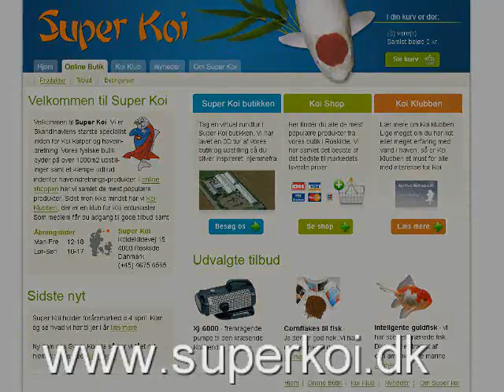Eazy Pod Air havedams filter sælges af Koishopper.dk med Gratis Fragt & hurtig levering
Eazy Pod Air havedamsfilter bruges til 10.000 liter, med et passende antal fisk.

Eazy Pod er nemt at betjene Hadevamsfiltret renses ved at pumpe luft ind i filtermedierne hvor af  skidtes løsnes og kan skylles væk -  Luftpumpen kan stå ude hele året og er regntæt.

Eazy Pod kan bruges både til bunddræn eller som pumpefødes. hadevamsfiltes leveres med låg og en god luftpumpe.
Se video om hvordan filtret renses her.
Der er 2 års garanti på filter og luftpumpe.

Eazy Pod cleaning process
Eazy Pod filter super koi
Eazy Pod filtret er beregnet til koi - og havedamme op til 10.000 liter med en moderat bestand af koi.